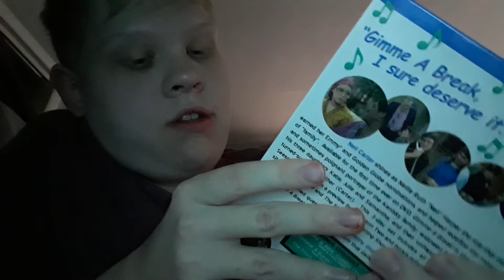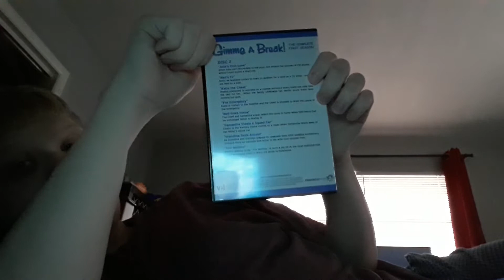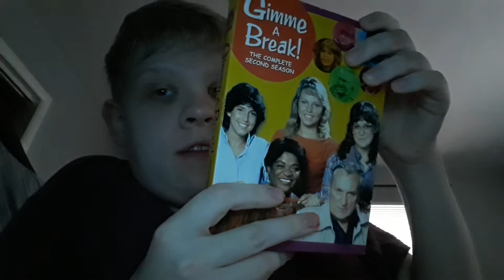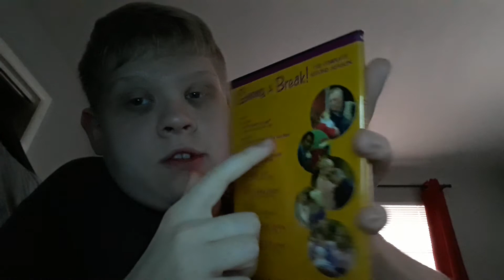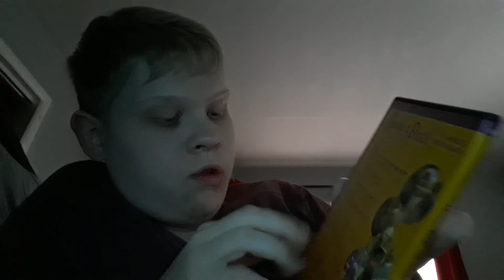DVD update 1/12/21